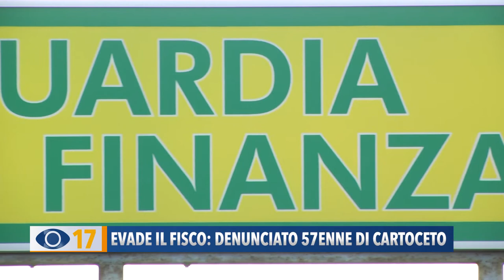Evade il fisco: denunciato 57enne di Cartoceto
Evade il fisco ma la guardia di finanza lo scopre: sequestrati beni per 500mila euro ad un agente di commercio di Cartoceto